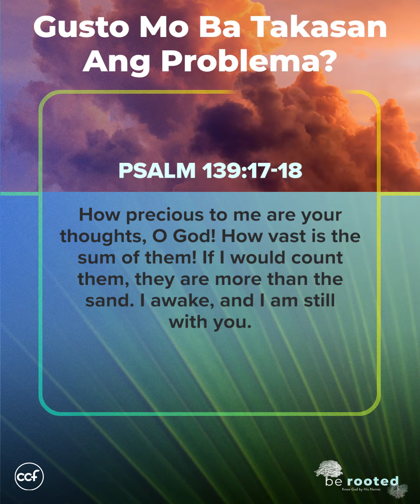Gusto mo ba takasan ang problema? - Julius Rayala - Snippets